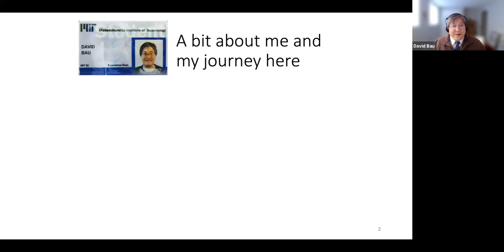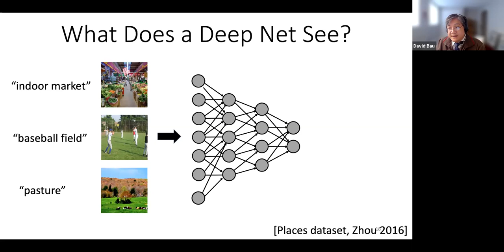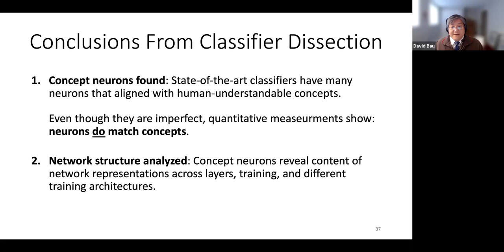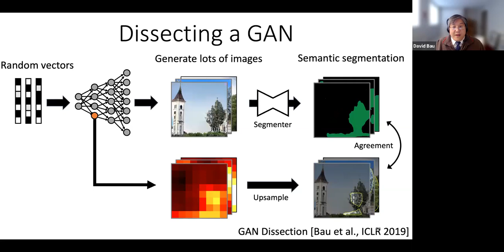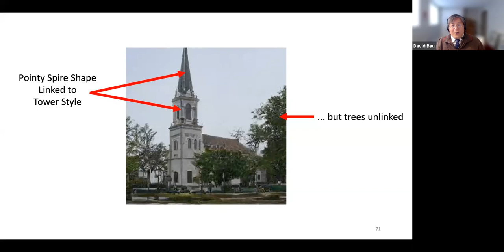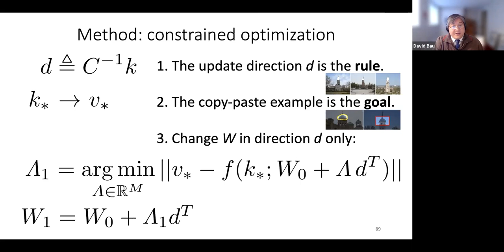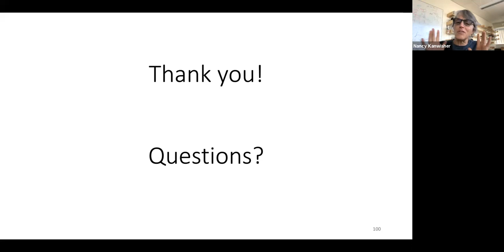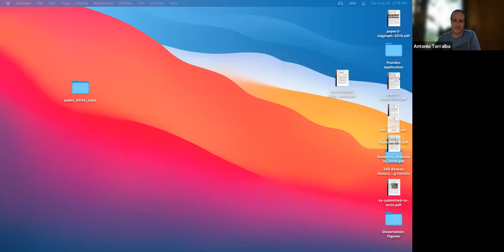David Bau PhD Defense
Dissection of Deep Neural Networks - David Bau's PhD Defense at MIT, August 24 2021

Do deep networks contain concepts?

One of the great challenges of neural networks is to understand how they work.  Because a deep network is trained by an optimizer, we cannot ask a programmer to explain the reasons for the specific computations that it happens to do. So we have traditionally focused on testing a network's external behavior, ignorant of insights or flaws that may hide within the black box.

But what if we could ask the network itself what it is thinking?  Inspired by classical neuroscience research on biological brains, I introduce methods to directly probe the internal structure of a deep convolutional neural network by testing the activity of individual neurons and their interactions.

Beginning with the simple proposal that an individual neuron might represent one internal concept, we investigate the possibility of reading human-understandable concepts within a deep network in a concrete, quantitative way:  Which neurons?  Which concepts?  What role do concept neurons play?  And can we see rules governing relationships between concepts?

Following this inquiry within state-of-the-art models in computer vision leads us to insights about the computational structure of those deep networks that enable several new applications, including "GAN Paint" semantic manipulation of objects in an image; understanding of the sparse logic of a classifier; and quick, selective editing of generalizable rules within a fully trained StyleGAN network.

In the talk, we challenge the notion that the internal calculations of a neural network must be hopelessly opaque. Instead, we strive to tear back the curtain and chart a path through the detailed structure of a deep network by which we can begin to understand its logic.